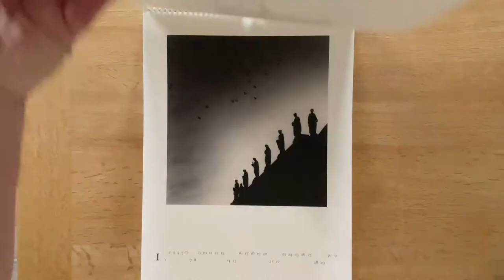Michael kenna Calendar 2023 - the perfect Christmas gift for photography enthusiasts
We are pleased to be stocking the twenty-seventh calendar featuring Michael Kenna’s work. The 2023 Wall Calendar is printed on an exclusive, uncoated paper using Daido black ink.
Perfect Christmas gift for photography enthusiasts.

It features thirteen photographs:

Blackstone Hill Tree, Hokkaido, Japan. 2020

One Hundred and Four Birds, Prague, Czechoslovakia. 1992

Five Poles, Tomamae, Hokkaido, Japan. 2004

Morning Rain Clouds, Phou Chaleng Mountain, Laos. 2015

Golden Gate Bridge, Study 2013, San Francisco, USA. 1990

Avenue of the Giants, California, USA. 1998

Midday Prayer, Mont St. Michel, France. 2004

Mountain Reflection, Ruatapu, New Zealand. 2013

Aerial View, Elkhorn Slough, California, USA. 1989

Pier Remains, Bognor Regis, Sussex, England. 1990

Black Walnut Tree, Study 2, Reggio Emilia, Italy. 2017

Docomo Tower, Tokyo, Honshu, Japan. 2016

Engaging Swans, Château d‘Azay-le-Rideau, France. 1980

Michael Kenna's intimate, exquisitely crafted black-and-white photographs reflect a sense of refinement, respect for history, and thorough originality.

or click on the link on our bio